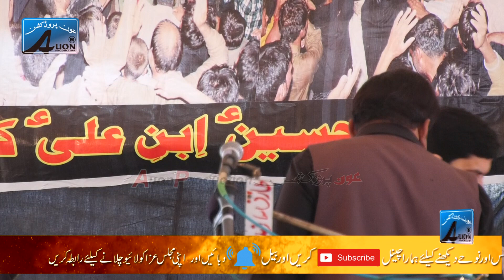28 Rajab 2021 | Zakir Naveed Ashiq BA | Hussaion Chok Imamia Colony Lahore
Salana Majlis Aza   28 Rajab 2021 | 13 March 2021
Zairat Qafla e Hussani(a.s) Rawangi Madina
Venue              Hussaion Chok Imamia Colony Lahore
Reciter             Zakir Naveed Ashiq BA
Mozoo              Tayari Madina
Recoding        Auon Production
Bani Jalsa     Syed Waqar ul Hasnain Naqvi
Admin            Syed Riaz Hussain Bukhari 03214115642
Relasd By      Auon Production
Live On Auon Production youtube Channel
live on fb : Auon production
|Live On Live Azadari Auon Production youtube Channel
|All © copyrights Reserved Auon productionLive Majlis